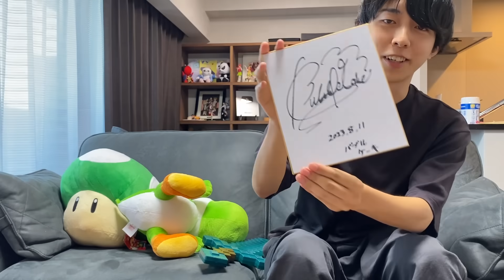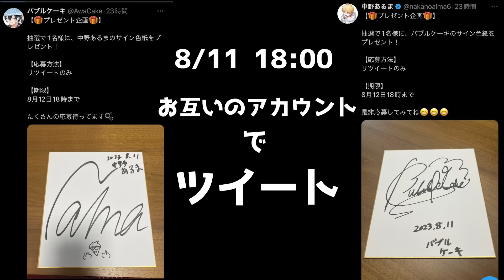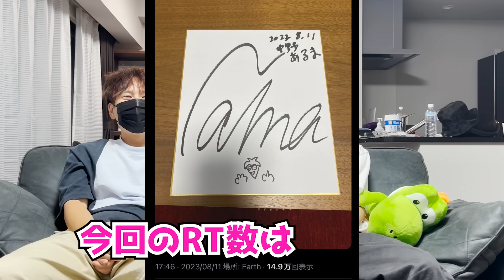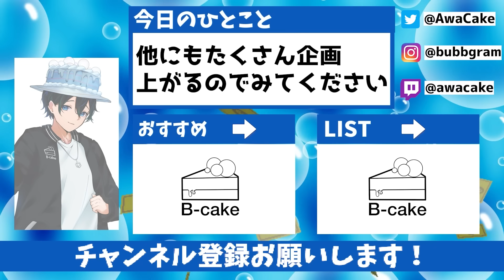登録者12万人と6千人のサインをそれぞれ入れ替えてプレゼント企画したらRT数トントンになる説www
・ママコメはスパチャで送ってください＾＾

以上です！基本的に変なコメントは消します！